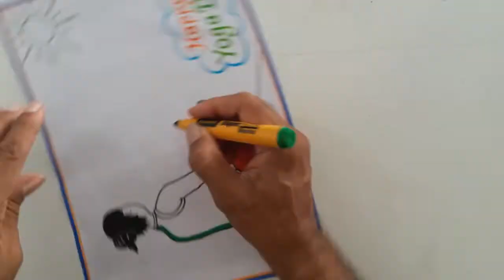My yoga Schedule Will be Drawing//World Yoga Day Poster Drawing Step by Step//My Yoga Schedule Chart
My Yoga schedule will be Drawing
My Yoga Schedule will be painting
International Yoga Day Drawing
World Yoga Day Poster
How to Draw World Yoga Day Chart
Keshavlal Vora